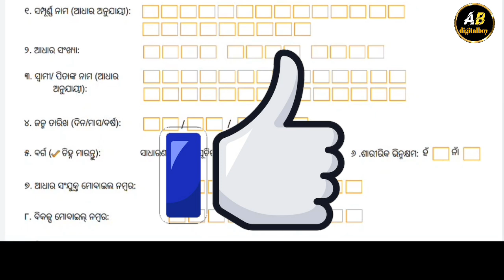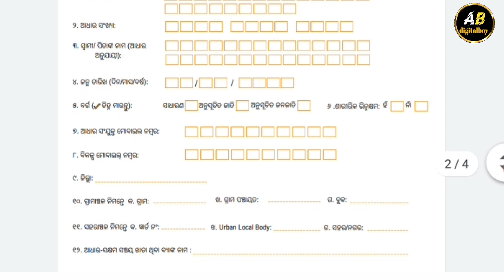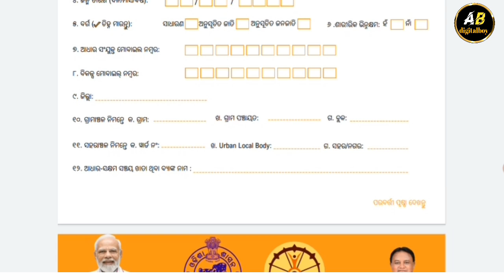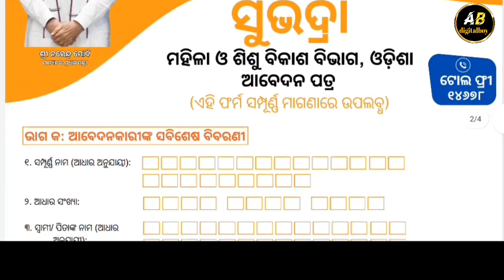Subhadra yojna apply//Subhadra jojana form fillup// Subhadra jojana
About this video - darsaka bandu ajira ahi vedio re mu apanamanku janebi - Subhadra yojna apply and from fillup kemiti karibe so vdio ku full dekhantu sabu janiparibe channel ku subscribe like comment share karantu and Bell bouttn ku press karantu tahele new video ra notification paiparibe

your search

Subhadra yojna apply
Subhadra jojana online apply
Subhadra yojna form fillup
Subhadra jojana kebe miliba
Subhadra yojna tanka
Subhadra jojana eligible
Subhadra jojana eligibility
Subhadra jojana craitria
odisha government scheme
Subhadra jojana
Subhadra yojna